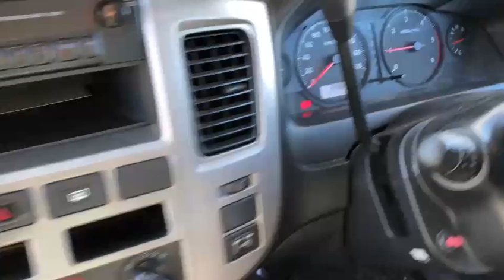SM-2272 NISSAN CARAVAN